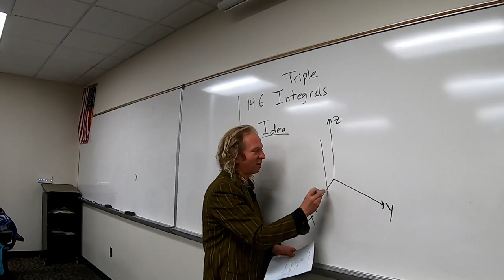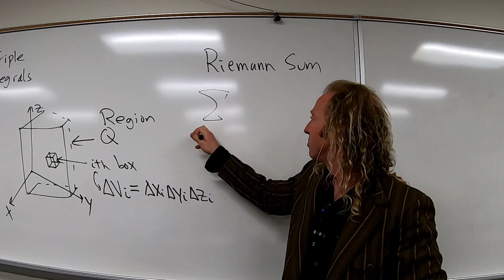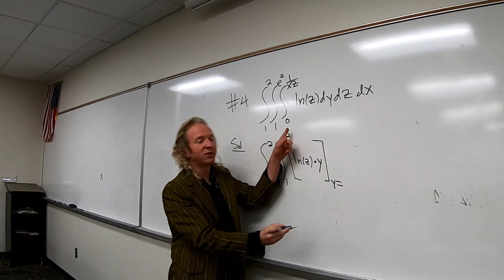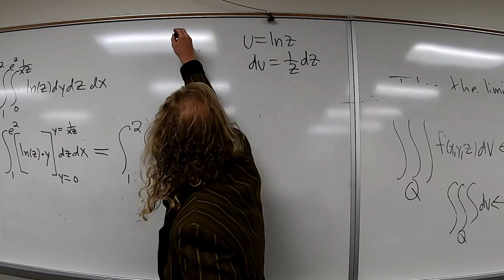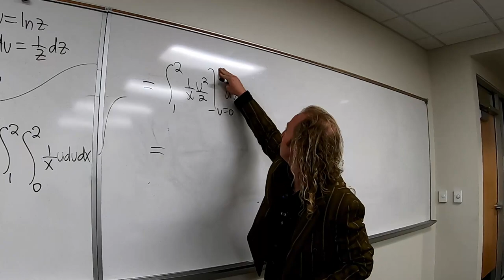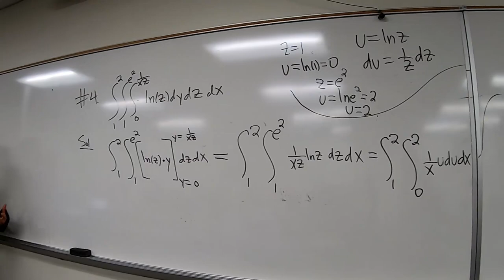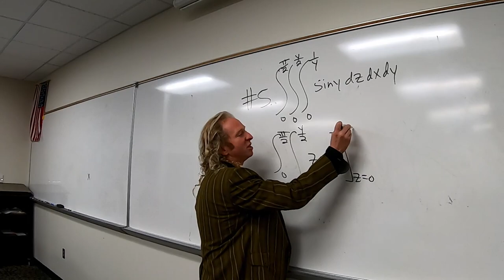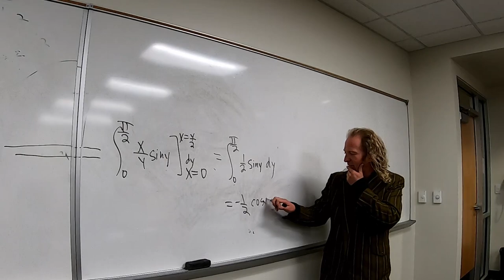Calculus 3: Lecture 14.6 Triple Integrals and Applications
This is a real classroom lecture. In this lecture I briefly go over triple integration. These lectures follow the book Calculus by Larson and Edwards.

Please share, like, and all of that other good stuff.

If you have any comments or questions please leave them below. Thank you:)